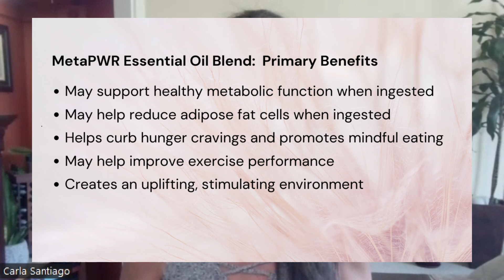What do Electrolytes do for your Body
Recognizing the paramount importance of hydration and metabolic health, doTERRA has unveiled its groundbreaking product, MetaPWR Recharge electrolyte mix, designed to revolutionize the way we nourish and hydrate our bodies.  In this video I cover the benefits of electrolytes, plant foods high in electrolytes, reasons to supplement and what to watch out for in supplementation and a deep dive into what makes MetaPWR Recharge a unique and game changing product in the world of electrolytes.

With the link above you can get your doTERRA MetaPWR Recharge at wholesale and receive a free doTERRA membership for one year.  You're also able to explore and/or add on additional products as needed.

WHY DOTERRA? I choose doTERRA for my essential oils and clean wellness products because of quality and integrity. Click the links below to learn more about doTERRA's unique sourcing model and commitment to quality.  And when it comes to essential oils, quality matters!

Digital Business Card link for videos and free guides

Ready to go beyond this video? Access expert essential oil education.
Classes are free and informative!